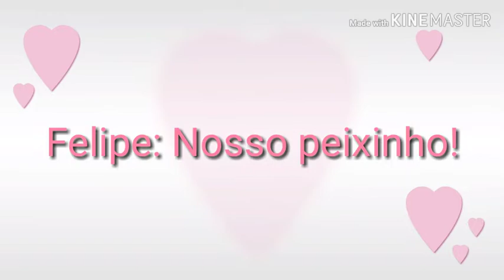Nosso Peixinho...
Nosso peixinho no aquário limpo